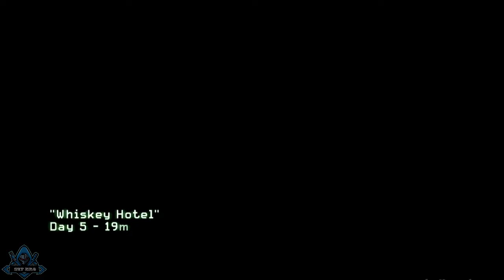Call Of Duty | Call Of Duty Sinhala | Sinhala Gameplay | Modern Warfare 2 | Mission 13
Hello Friends
This Video is About Call Of Duty | Call Of Duty Sinhala | Sinhala Gameplay | Modern Warfare 2 | Mission 13

How to Play Call Of Duty
How to Play Call Of Duty Modern Warfare 2

My Channel

My Other Gameplay Video -
Call Of Duty | Call Of Duty Sinhala | Call Of Duty Sinhala Gameplay | Modern Warfare 2 | Mission 10